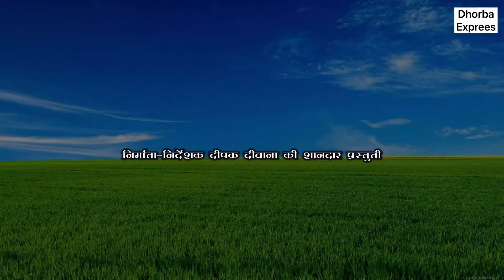फोफी के बियाह